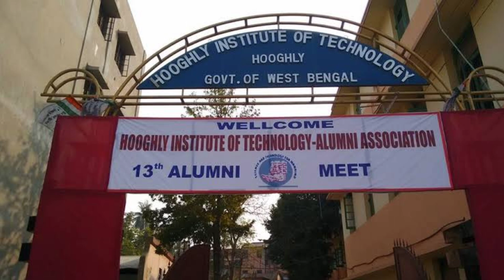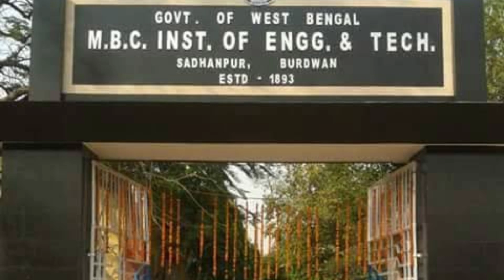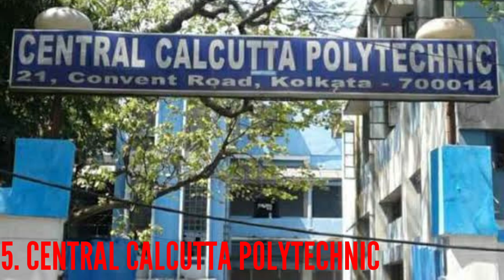Top 13 government Polytechnic College -2021 in West Bengal || Best Government Polytechnic College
# APC RAY POLYTECHNIC
Birla Institute of Technology
# Ramkrishna Mission Shilpapitha
# Jhan Chandra Ghosh Polytechnic
Central Calcutta Polytechnic
# Asansol Polytechnic
# Purulia Polytechnic
# MBC Institute of Engineering & Technology
North Calcutta Polytechnic
BPC Institute Of Technology
Acharya Jagadish Chandra Bose Polytechnic
Hooghly Institute of Technology
Kanyapur Polytechnic

ডিপ্লোমা ইঞ্জিনিয়ারিং এর খুঁটিনাটি সবতথ্য|
মোট সিট সংখ্যা, কত Rank থাকলে গভর্নমেন্টকলেজ এ চান্স পাওয়া যায়, কি কি বিষয় নিয়ে পড়া যায়, গভর্নমেন্ট এবং প্রাইভেট  কলেজ এর ফী স্ট্রাকচার link :